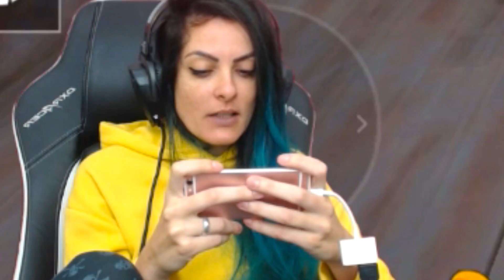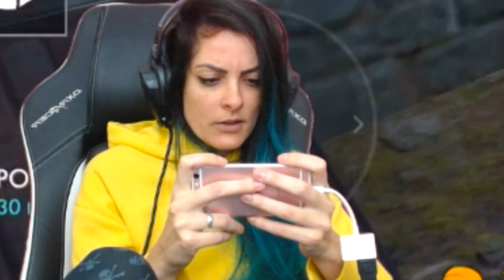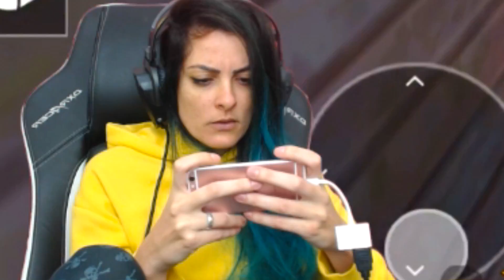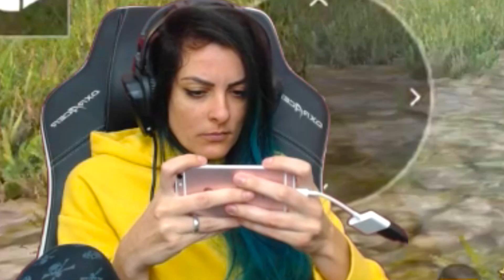FUI A PRIMEIRA DO BRASIL A RECEBER ESSA SKIN FEMININA!